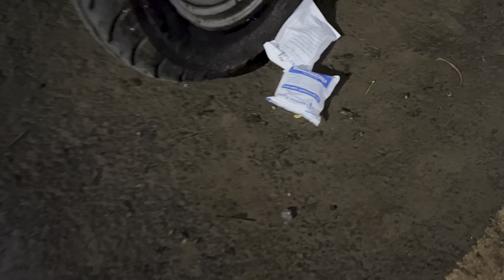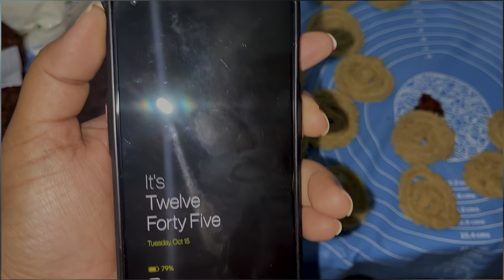DELIVERY WAALE SE LADAAI HUI | Apeksha & Akansha vlogs | Goan vlogger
Aap chahe to hume instagram par follow bhi kar sakte hai 🙏💕

FOLLOW THIS PAGE FOR REGULAR UPDATES

Apeksha kerkar (IG)

Tags: vlog goan vlogger daily vlog decathlon vlog sister vlogs goa funny vlogs funny masti beach calangute beach delivery arguement hindi vlog